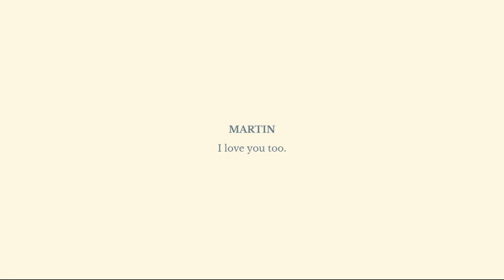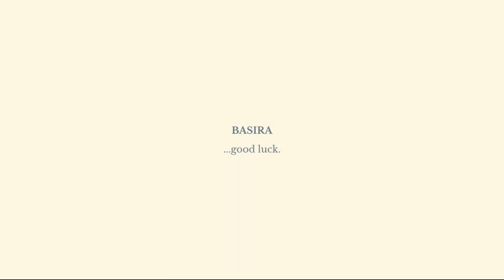MAG 200 but Jonny Sims copies his own homework just a bit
[SPOILERS FOR MAG 200]

I'm sure there's a joke to be made here about Terminus being one of the names for the End but I'm too lazy

Audio used is from The Magnus Archives (by Rusty Quill), with additional music from the Mechanisms.